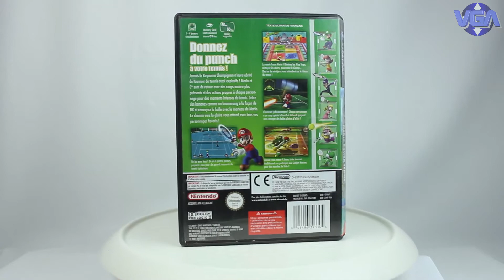Mario Power Tennis Gamecube ( 2005 )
Mario Power Tennis (マリオテニスGC, Mario Tennis GC?) est un jeu vidéo de tennis développé par Camelot Software Planning et édité par Nintendo sur GameCube. Il est sorti au Japon le 28 octobre 2004, en Amérique du Nord le 8 novembre 2004 et en Europe le 25 février 2005, puis ressorti sur Wii en 2009 au sein de la collection Nouvelle façon de jouer !, composée de jeux GameCube réédités sur Wii. Il constitue la suite de Mario Tennis, sorti sur Nintendo 64 en 2000.
Power Tennis contient de nombreux éléments tirés de l'univers Mario, autant au niveau des personnages que des environnements. 18 personnages sont disponibles, chacun étant caractérisé par son style de jeu et ayant deux coups spéciaux qui lui sont propres. Le jeu a été développé parallèlement à Mario Golf: Toadstool Tour ; les deux titres possèdent ainsi de nombreux points communs.
Le jeu a été globalement bien accueilli par la presse, avec une moyenne de 81 % sur GameRankings et de 80/100 sur Metacritic. Les critiques ont apprécié la profondeur et la variété du jeu, mais ont critiqué les animations des coups spéciaux, celles-ci ne pouvant pas être passées.
Mario Power Tennis propose de prendre part à des matchs de tennis où les personnages, les environnements et les scénarios sont inspirés de la série Mario. Les trois types de surfaces de jeu classiques sont disponibles, mais la plupart des courts proposés sont basés sur l'univers de la série. Sur ces courts sont présents des éléments qui peuvent influencer le déroulement du match, comme les plantes Piranha sur la « place Delfino » (en référence à Super Mario Sunshine), qui crachent parfois de la boue sur le terrain. Le jeu permet également de jouer avec des règles différentes des règles traditionnelles du tennis. Dans le mode « Défi anneaux », par exemple, les parties sont gagnées par le premier joueur qui arrive à un nombre de points fixé ; ces points s'acquièrent en faisant passer la balle dans des anneaux, ou en gagnant des points de façon classique. Un autre mode, intitulé « Bataille d'objets », propose aux joueurs de s'affronter dans des parties où les règles sont les mêmes, mais où des objets sont disponibles pour gêner ses adversaires.
Le mode central du jeu est le mode « Tournoi », où les matchs peuvent être joués en simple ou en double. Les jeux spéciaux constituent un autre mode : chacun d'entre eux demande au joueur de remplir un objectif différent. Certains s'inspirent des anciens jeux Nintendo ; « Tennis terreur », par exemple, s'inspire de Luigi's Mansion. Jusqu'à quatre joueurs peuvent s'affronter dans Mario Power Tennis, via le mode Exhibition, où les joueurs peuvent choisir leurs adversaires et les conditions du match : niveau de difficulté de l'adversaire, court ou nombre de jeux et de sets nécessaires pour remporter le match.
18 personnages sont disponibles dans Power Tennis, tous tirés de l'univers Mario. Certains d'entre eux, comme Wario, étaient déjà jouables dans Mario Tennis et dans d'autres spin-offs de la série Mario ; d'autres, comme Wiggler, font leur première apparition en tant que personnage jouable. Les personnages disponibles dès le début sont au nombre de 14. Il est néanmoins possible de débloquer 4 autres personnages secrets. Ils possèdent chacun, excepté Mario et Luigi qui sont complets, une qualité spécifique comme la technique, la puissance, la défense, la vitesse ou la ruse. Les personnages complets n'ont aucun points forts ni points faibles; les Techniques sont doués pour placer des balles précises au détriment de la force de frappe; les Puissances renvoient fort la balle, mais sont très lents; les Vitesses se déplacent extrêmement vite sur le terrain mais ne sont pas précis; les Défenses renvoient plus facilement les balles éloignés mais sont assez faibles; et les Ruses frappent des balles aux effets-courbes aléatoires et ces coups sont donc déstabilisants et imprévisibles pour l'adversaire.
Il est possible pour le joueur d'effectuer des smashs en plaçant son personnage sur une étoile lorsque la balle est en l'air, de faire des lobs et des coups liftés. Chaque personnage possède une frappe offensive, pour mettre l'adversaire en difficulté, et une frappe défensive, pour rattraper une balle hors de la portée du personnage. Chacun dispose en outre d'un ensemble de deux coups spéciaux qui lui sont propres et qui sont accompagnés d'une animation lorsqu'ils sont exécutés. Ils ne peuvent être utilisés qu'occasionnellement au cours d'une partie, mais sont souvent décisifs.